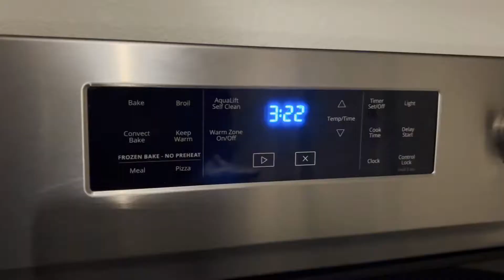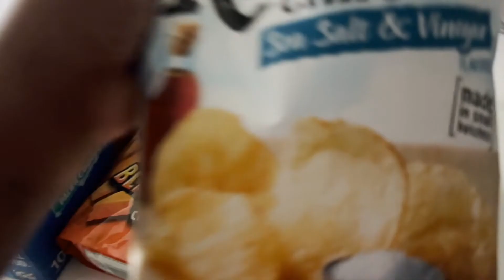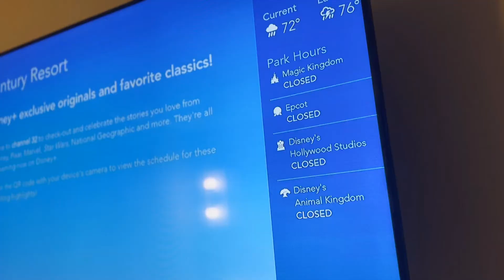Hurricane Ian Mini Vlog | Disney College Program | Kyra Denise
Hey Dreamers, Welcome to another video!

In this video I prepared for my first hurricane and ride out during my Disney College Program. Such an interesting time but I am thankful I was able to stay at Pop Century during this time and wasn't exposed much damage. My prayers go out to any & everyone who's home's where effected by the hurricane.

☆ Commenting Policy ☆
I am building an encouraging, kind, and uplifting community. I'm a grounded in my belief that you "do unto others, as you would have them do unto you" this goes for my comment section. We don't have to agree on everything but one thing we will agree on is Kindness. With this said - mean, malicious, hurtful comments will be deleted, and the author will be blocked! Sending Joy, Peace, and Happiness your way 💕🌈

⚡️If you made it to the end of the video comment a ⛈

 ⚡️🦋 Kyra Denise